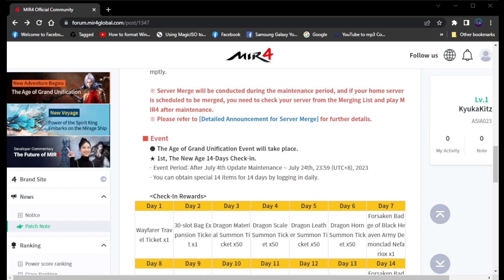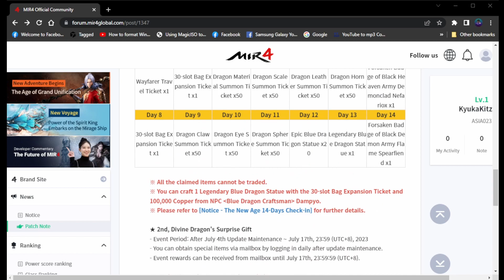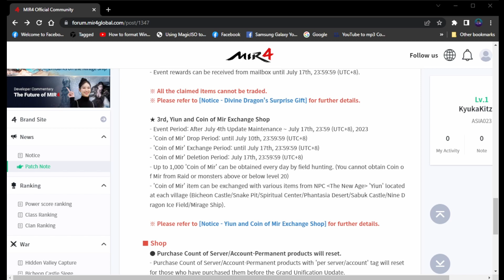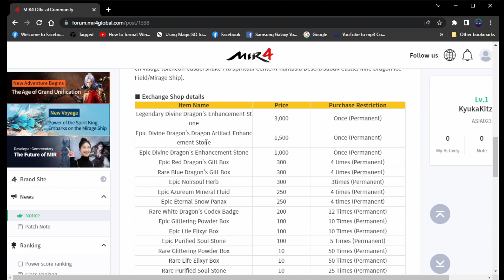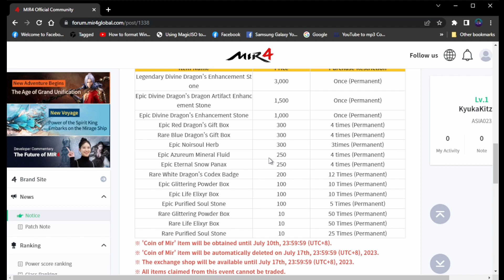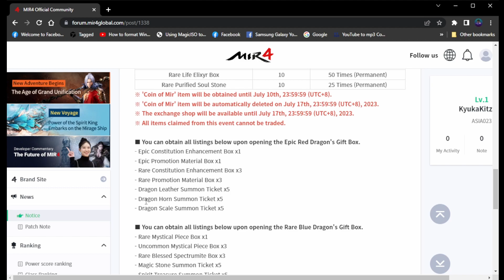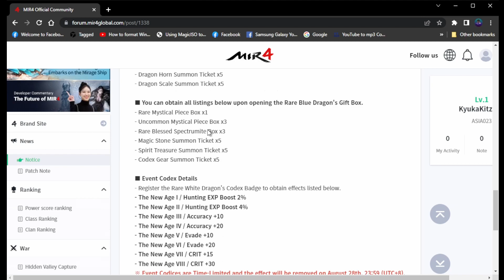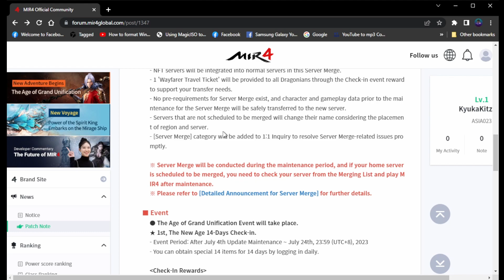MIR4 JULY 4 MERGE EVENT PATCH NOTE